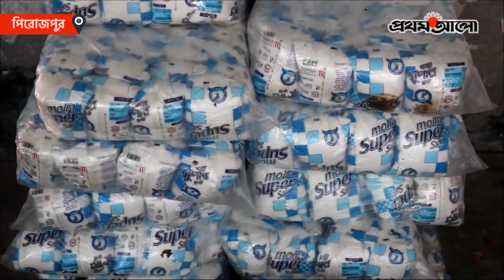নিম্ন আয়ের মানুষদের সহায়তা | Prothom Alo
ANTI-PIRACY WARNING